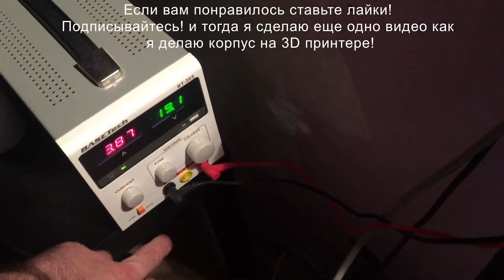Портативная колонка СВОИМИ РУКАМИ!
Vous aimez cette vidéo ? Vous pouvez m'offrir un café ☕
Вам нравится это видео? Вы можете угостить меня кофе ☕
Pensez à m'ajouter sur instagram:

Если вам понравилась колонка! Пишите коменты и я скину видео как я делал колонку полностью